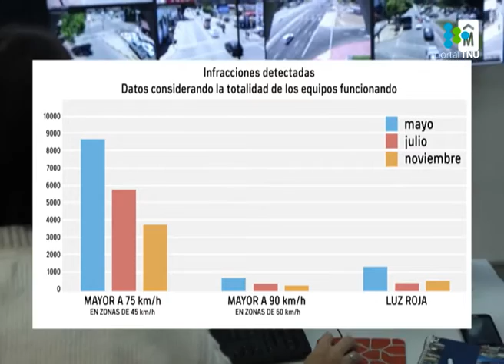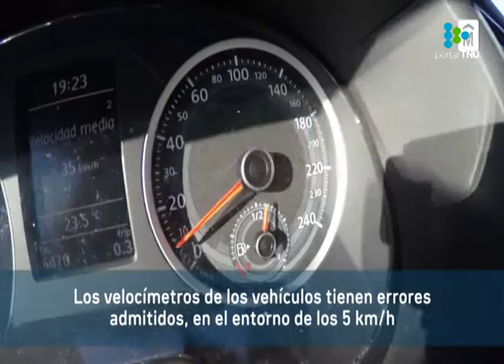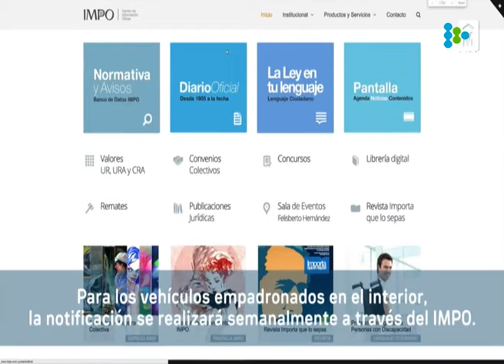La IM comenzará a aplicar la fiscalización electrónica del tránsito en Montevideo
A partir del sábado 10 de diciembre la comuna capitalina comenzará a multar con información de las cámaras ubicadas en varios puntos de la ciudad.